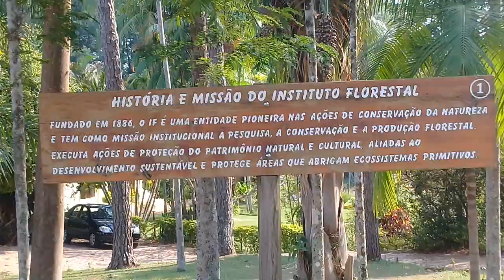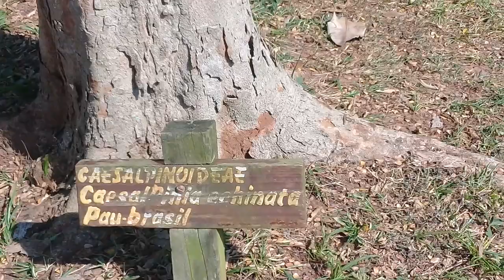Como Ver Umas Árvores Pau Brasil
Pau Brasil  Conhecer A Árvore  Veja  Pesquise,  Os indios Faziam  Suas  Atividades  em Pinturas com  aTintas Estraido Desta Árvore, Comente